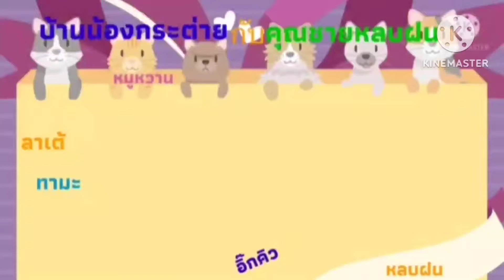ขอให้มาทุกวันนะลูกเอ้ย🐈